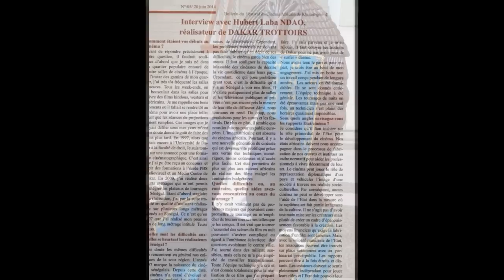Portrait du cinéaste Hubert Laba NDAO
Après des études de droit à l'Université Cheikh Anta Diop de Dakar, plusieurs formations, dont une de 2 ans à l’Institut PBS Audiovisuel et à l’école Média Centre de Dakar/Forut Sénégal, le cinéaste Hubert Laba NDAO débute une carrière cinématographique en 2000 avec la réalisation de deux films de court métrage fiction : « LES INFORTUNES » et « LE CHEMIN DES OMBRES».  En 2004, il coréalise avec Manuel Gasquet un film documentaire de 52 mn : « BLANC DE MEMOIRE ». De 2000 à 2006, il occupe le poste d’Assistant réalisateur puis de Directeur de casting sur plusieurs films tournés au Sénégal. Son  premier long métrage      « TEUSS TEUSS »  réalisé en 2007, a reçu plusieurs distinctions dont   LE PYTHON CHILDREN (prix du public) au festival quintessence au Bénin en janvier 2009, le Prix du meilleur film de long métrage fiction dans la catégorie Africa Numérique lors du festival Vues d’Afrique à Montréal en avril 2008, l’ÉBÈNE DU PUBLIC au Festival International du Film de Quartier en 2007. «TEUSS TEUSS » fut également en compétition officielle au Fespaco 2007.
En 2013 il réalise son deuxième long métrage « DAKAR TROTTOIRS»  qui a été sélectionné à la Fabrique Cinémas du Monde au festival de cannes 2011.
Le film est actuellement en promotion.